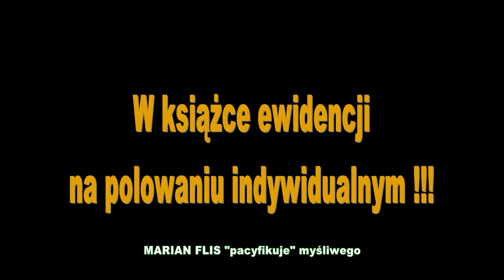FLIS popisuje się głupotą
MARIAN FLIS udowadnia swą niewiedzę z prawa łowieckiego.